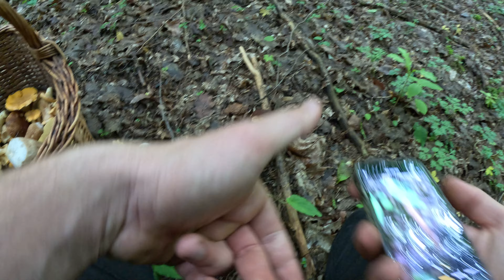В гората за гъби (част 3) 2033 funghi porcini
За гъби в стара планина на 800 метра надморска височина през Юни 2023 година!